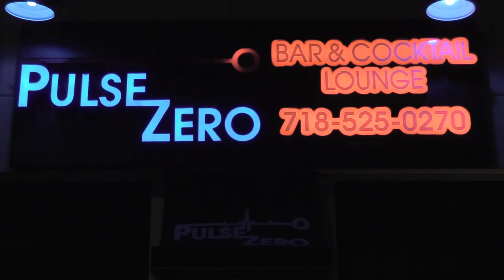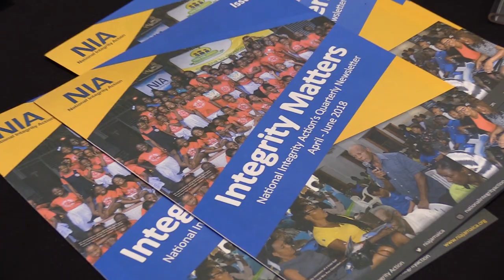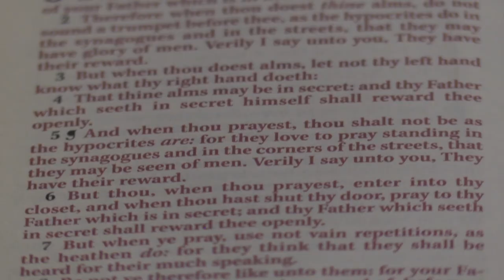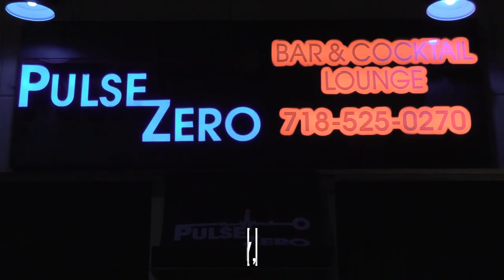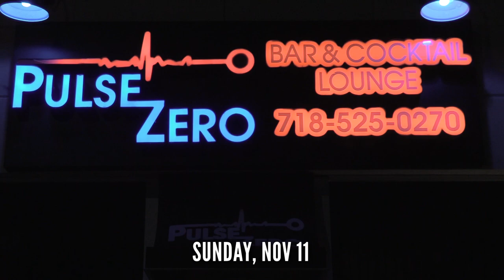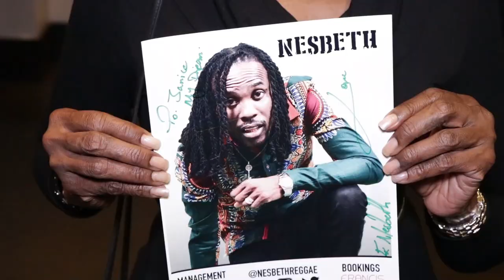Nesbeth Album Release, Gil Baily Gospel, CIN Lecture . . .come chat wid mi (full show 11/4/18)